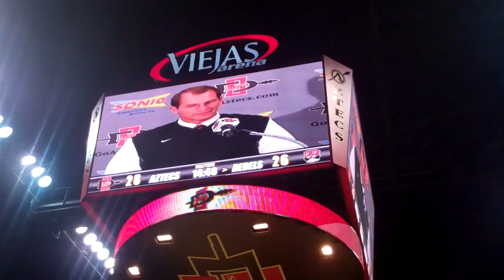SDSU Introduces Rocky Long as Head Coach